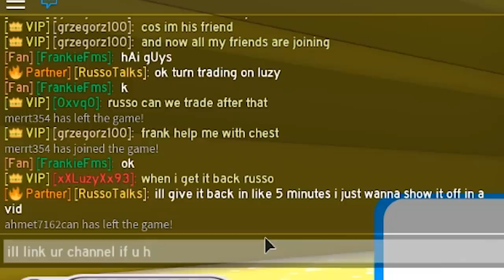He TRADED ME THE DOMINUS HUGE PET IN PET SIMULATOR!! *RAREST TIER 17 PET* (Roblox)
OTHER CHANNELS! -